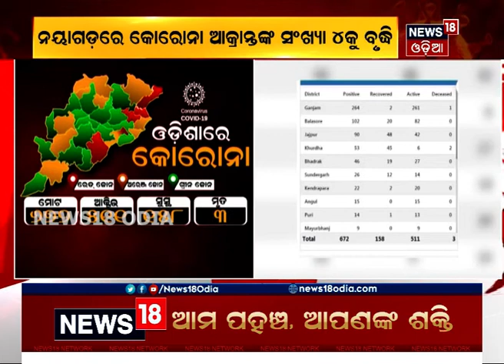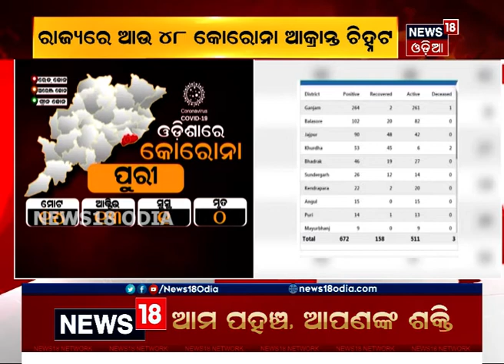ନୟାଗଡ଼ରେ ୩ ପଜିଟିଭ ଚିହ୍ନଟ: ଜିଲ୍ଲାରେ କୋରୋନା ଆକ୍ରାନ୍ତଙ୍କ ସଂଖ୍ୟା ୪କୁ ବୃଦ୍ଧି